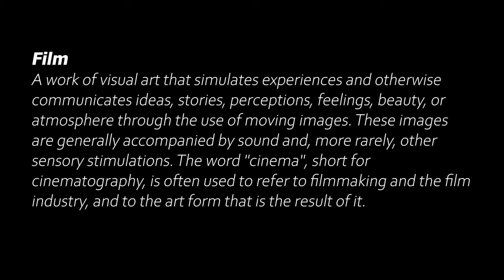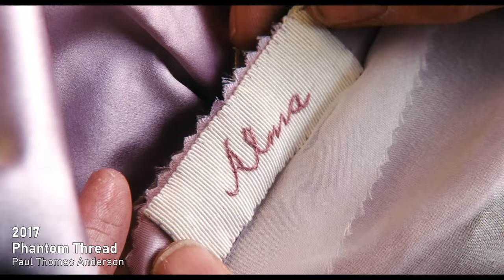The History Of Cinema | Vol. XIII: The 2010's (2010 - 2019)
Welcome to 'The History Of Cinema', a series of videos in which we will travel through the most important films in the history of cinema over the years, from the very first short movies of the 19th century until the last ones released this year.

Each volume will cover a different decade from the late 19th century to the present day.
Subsequent episodes will be released over the coming months.